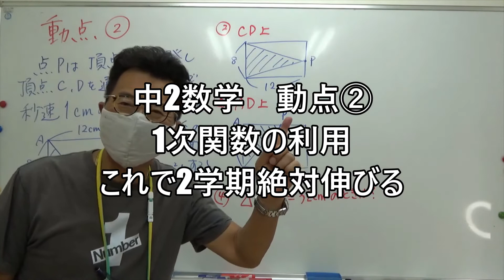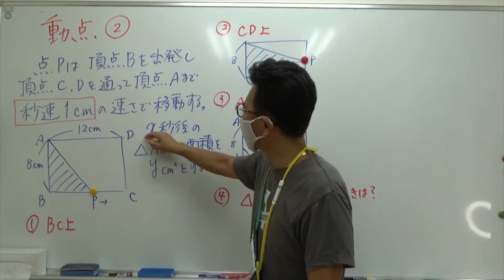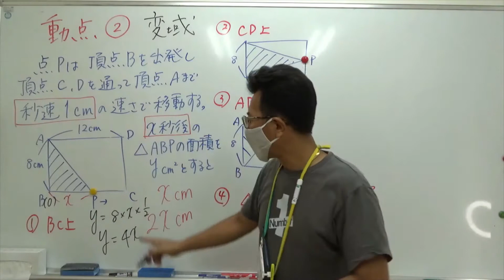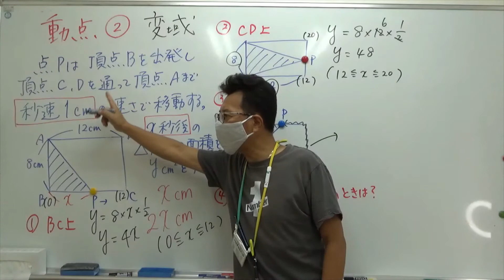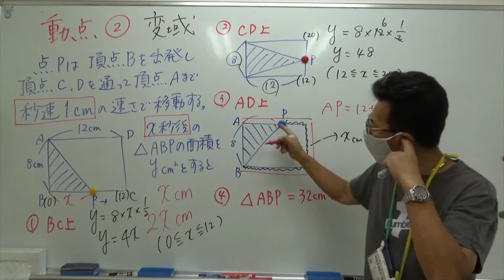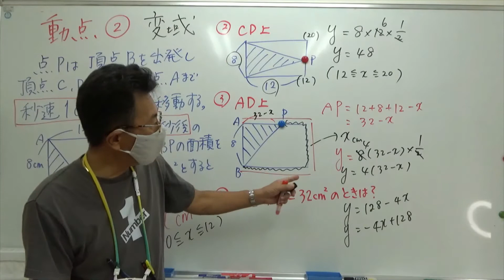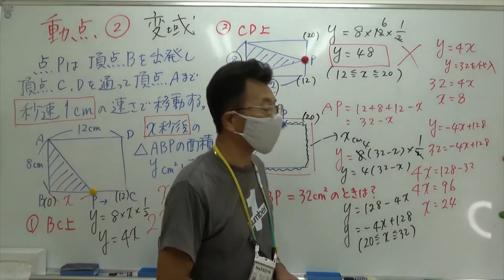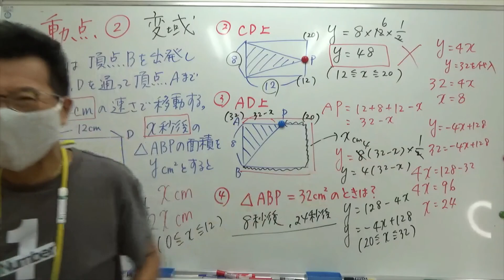ナンバーワンゼミナール 中2動点② 1次関数の利用2021年8月6日